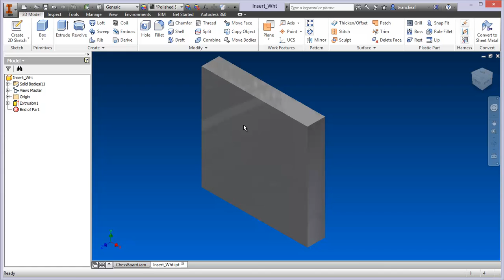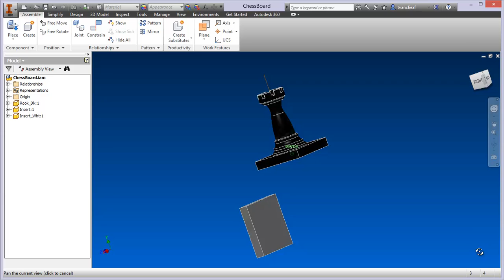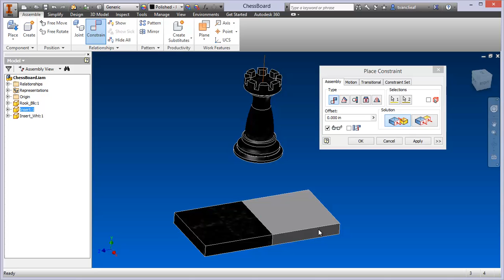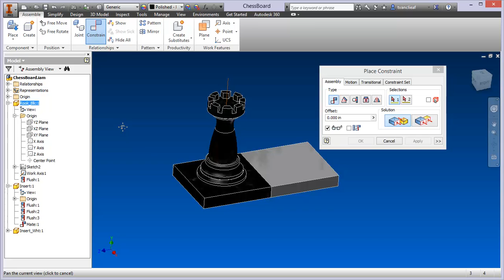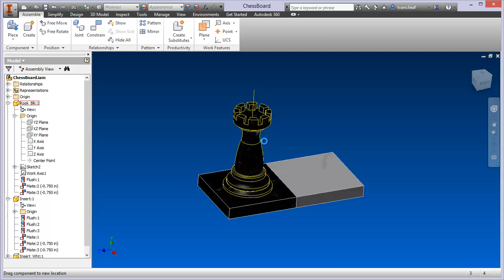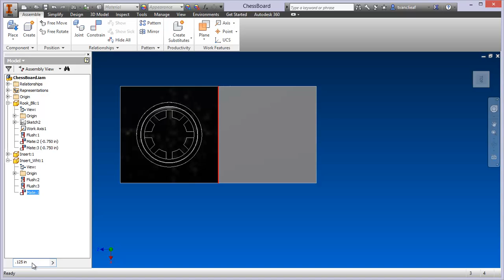Using Constraints to Positions Parts in an Autodesk Inventor Assembly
Now that we've created an couple of extra parts, we use constraints  from the Autodesk Assembly template to position them in respect to one another.